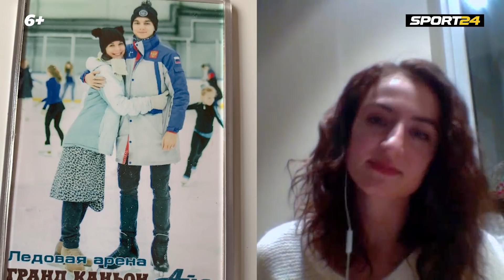Ажиотаж в магазинах – дурдом. Леонова о карантине и жизни дома в программе ФИГУРКА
Вице-чемпионка мира Алена Леонова стала гостем специального выпуска "Фигурки" с Эммой Гаджиевой. Ведущая и спортсменка созвонились по скайпу и обсудили жизнь в условиях карантина - как поддерживать форму, что есть и чем себя развлечь.